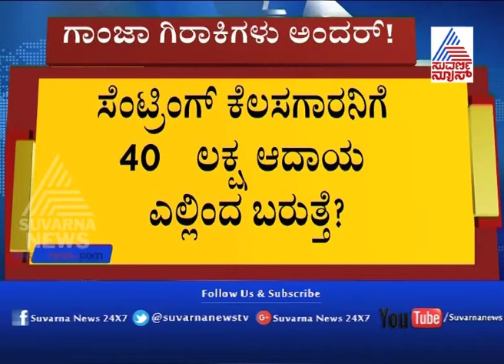30 KG Ganja Seized, Two Held | ಹೈಟೆಕ್ ಗಾಂಜಾ ಗಿರಾಕಿಗಳು ಅಂದರ್...!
Bangaluru: Rachappa Arrested With 30kg Ganja

ಹೈಟೆಕ್ ಗಾಂಜಾ ಗಿರಾಕಿಗಳು ಅಂದರ್...!